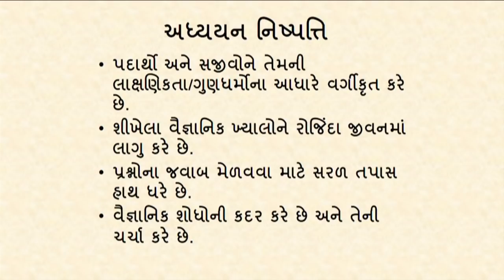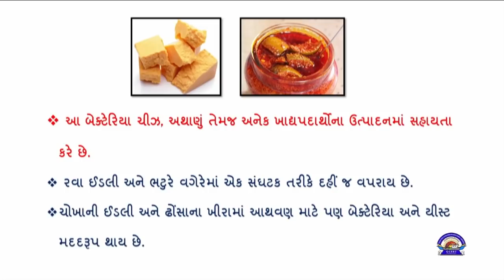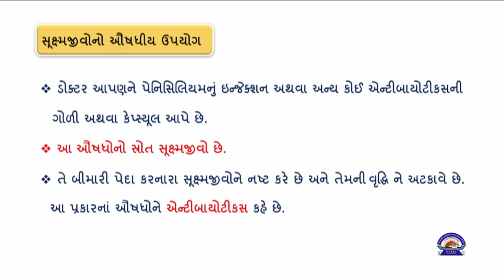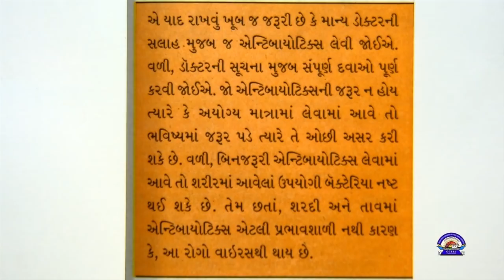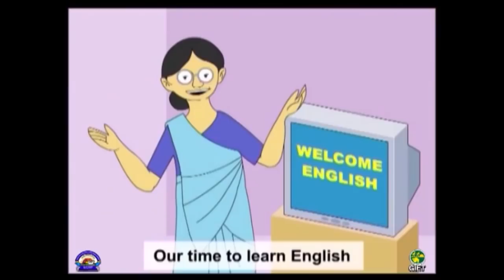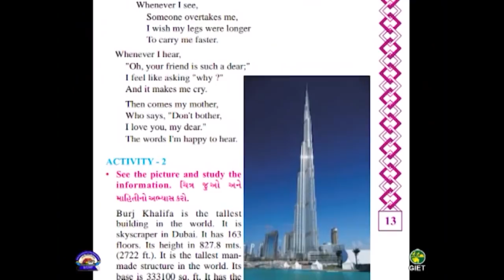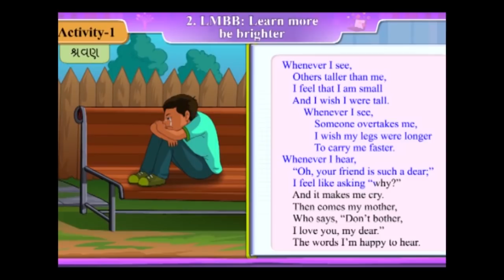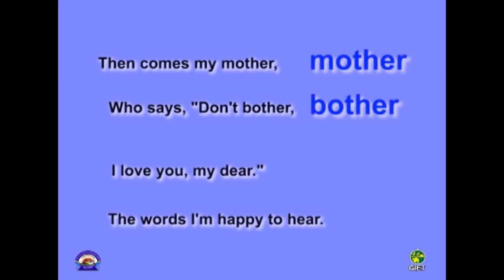Std 8 Science English 24 08 2021